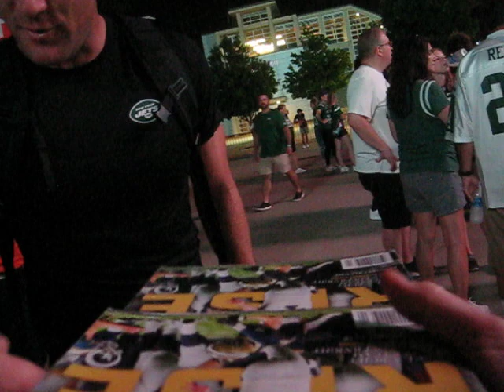Greg Zuerlein signs autographs for The SI KING 8-6-22